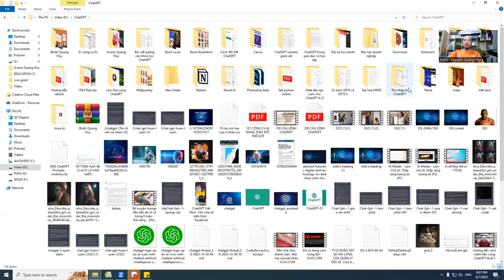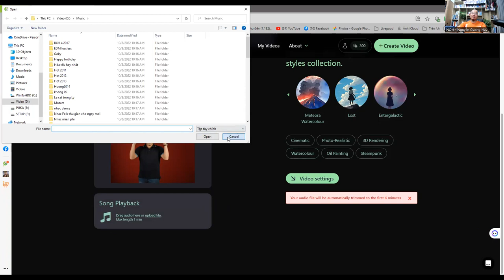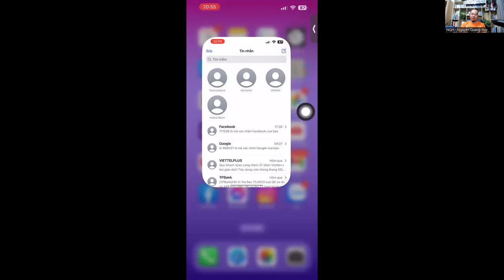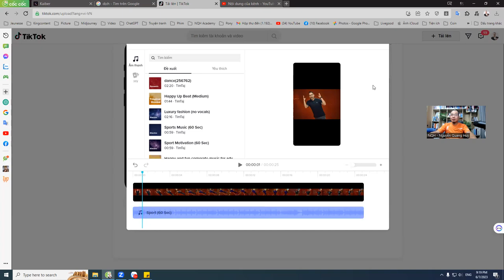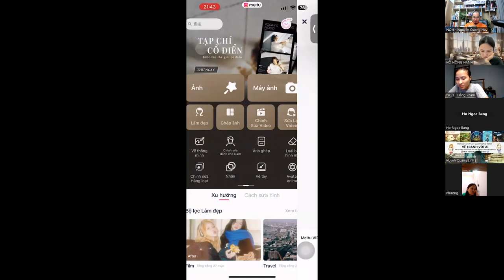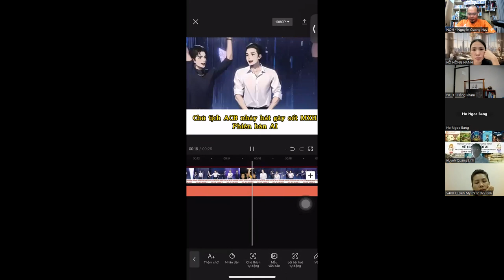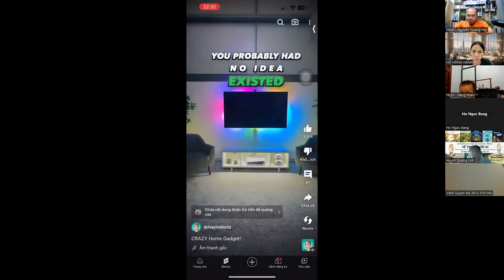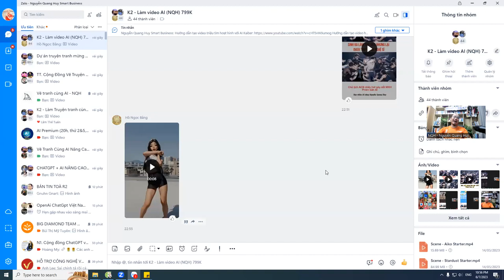K2.B1 Làm video AI cùng Nguyễn Quang Huy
Kaiber
Meitu